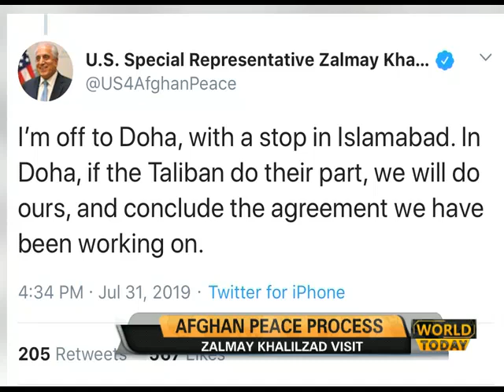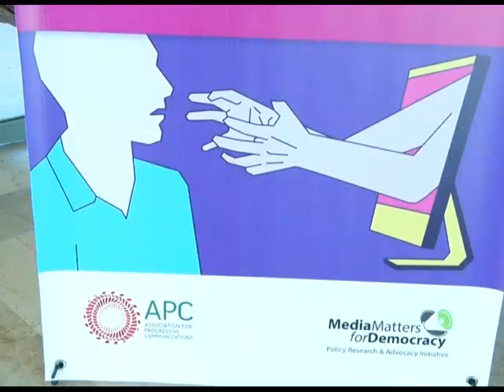World Today 02/08/19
World Today 02 August 2019

Anchor: Sharmeen Ali

Guests: Raoof Hasan and Amel Ghani